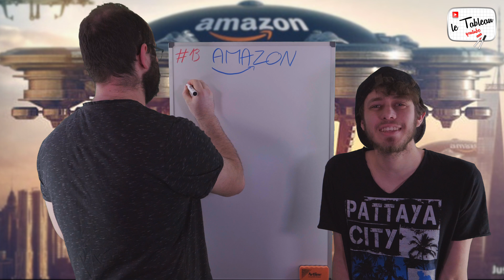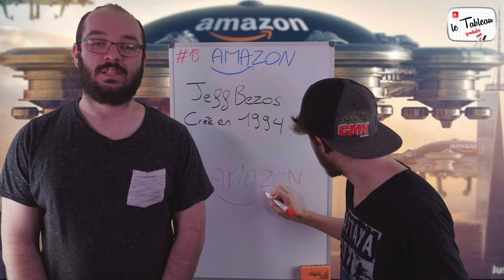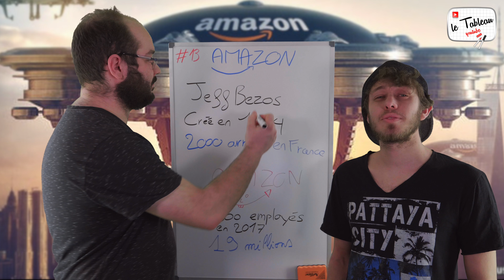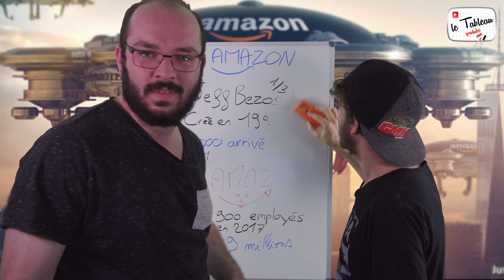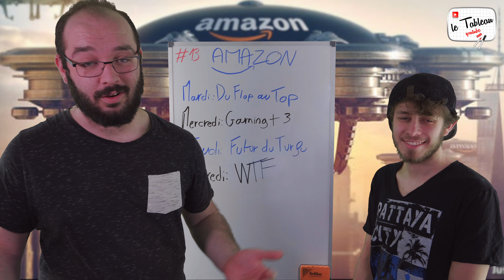#13 Amazon - Le Tableau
Une nouvelle semaine ! Nous nous attaquons à notre première entreprise, AMAZON.